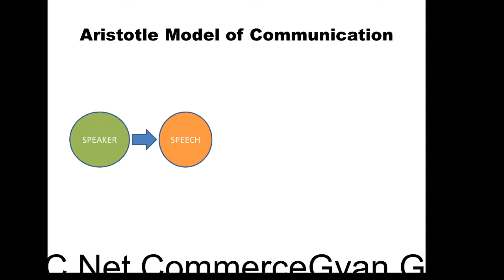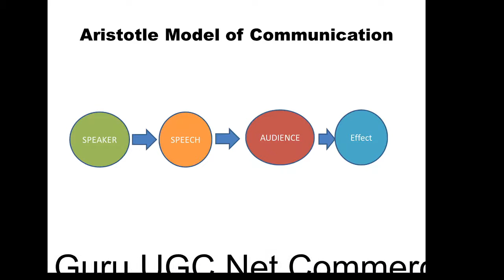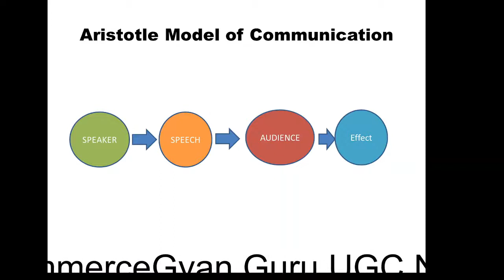Aristotle Model of Communication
Gyan Guru UGC Net Commerce channel helps in the preparation of UGC NET in Commerce by providing useful videos.
Prepare for net exam- video lecture

Practice with Gyan Guru UGC Net Commerce